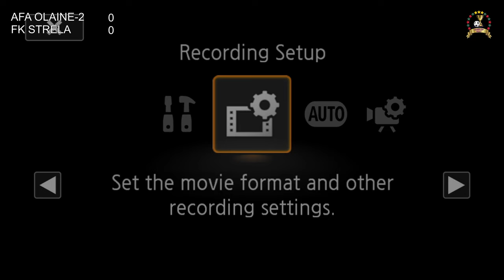U-11 AFA Olaine-2 - FK Strela Olaine Cup 2017